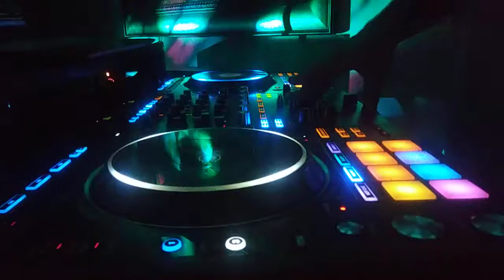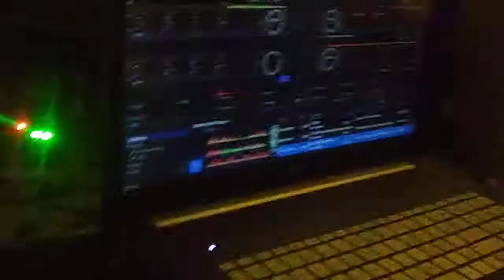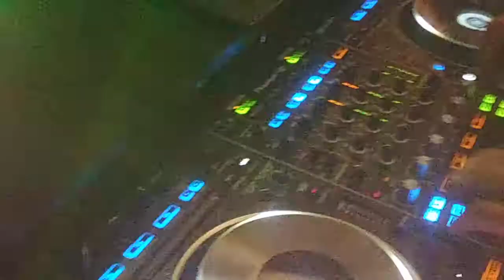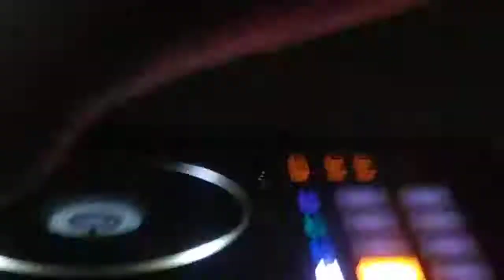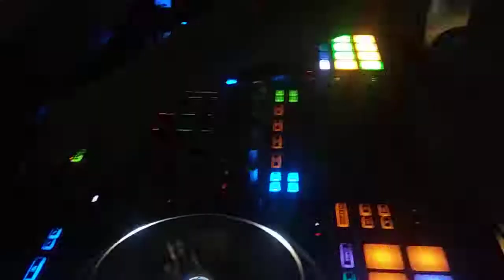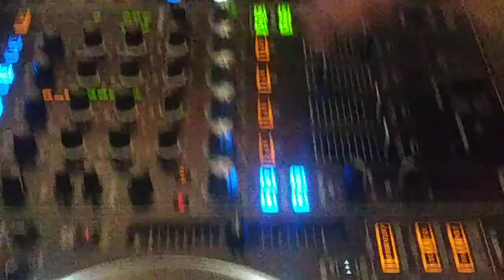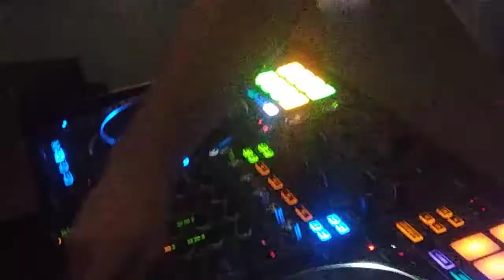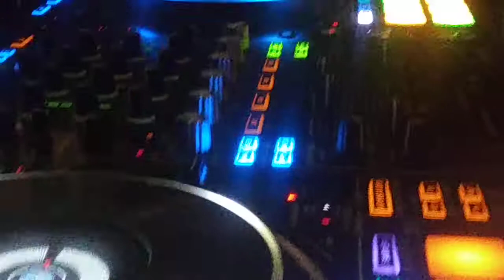Jammin Jimmi. What neighbors